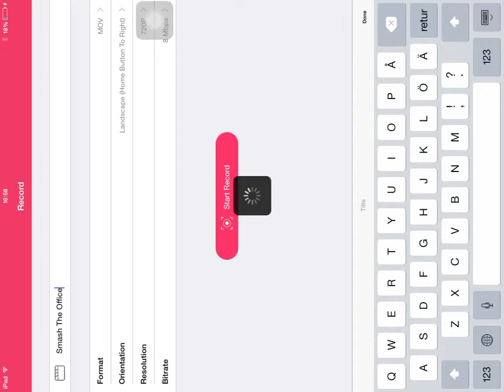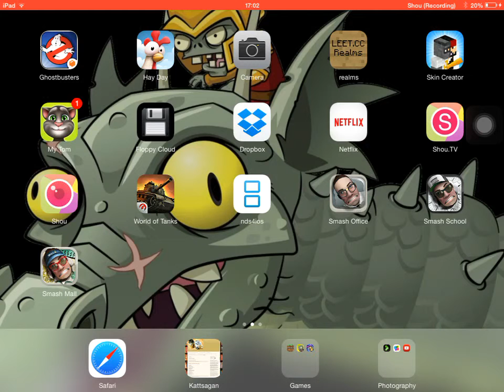Smash The Office